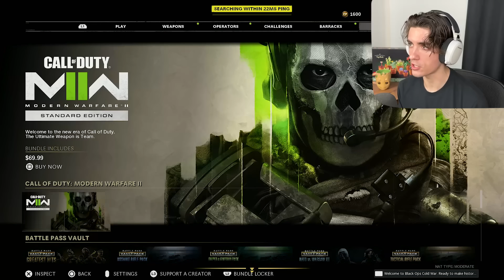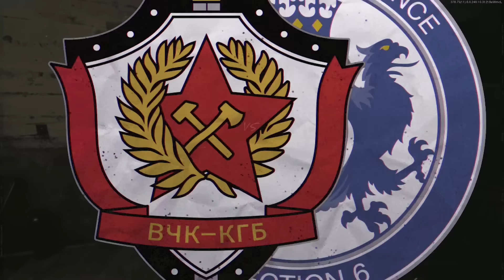PROP HUNT THERE'S SNOWPLACE LIKE HOME ❄️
► Socials!